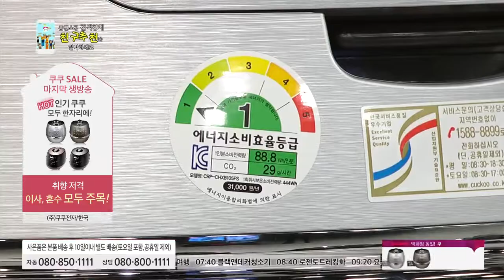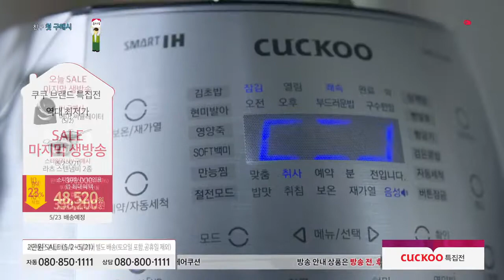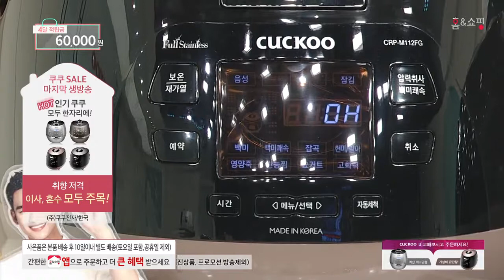[홈앤쇼핑] 쿠쿠(IH+열판)